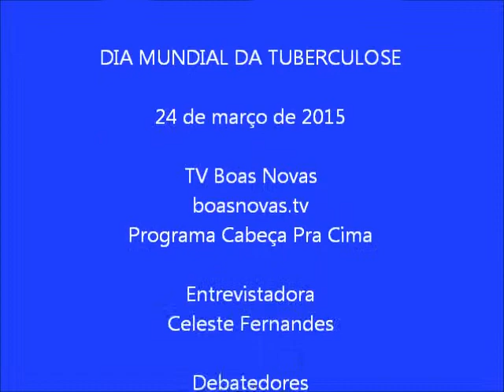CAT_ Dia Mundial da Tuberculose 2015 - Cabeça Pra Cima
O Centro de Apoio ao Tabagista (CAT) divulga o debate sobre Tuberculose levado ao ar no Programa Cabeça Pra Cima, da TV Boas Novas, na semana do DIA MUNDIAL DA TUBERCULOSE.
O programa foi conduzido por Celeste Fernandes e teve como debatedores os ativistas e profissionais de saúde Alexandre Milagres (médico pneumologista) e Roberto Pereira (psicólogo e membro do Fórum de ONGs Tuberculose do estado do Rio de Janeiro).
O dia 24 de março, data celebrada pela OMS anualmente, marca a data em que, em 1982, Robert Koch, médico microbiologista alemão, reuniu os seus pares para comunicar haver enfim descoberto a causa da chamada PESTE BRANCA: a bactéria Mycobacterium tuberculosis. Estava assim conhecido pela coumunidade científica da época, o agente etiológico da doença que dizimou metade da Europa do século XIX para trás.